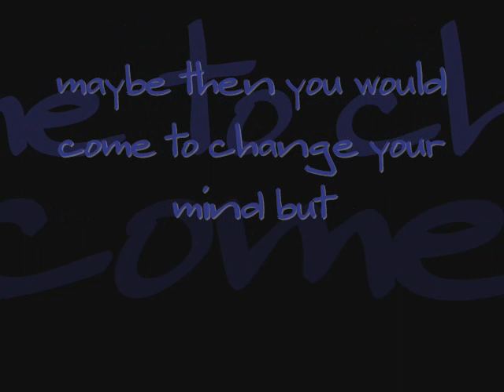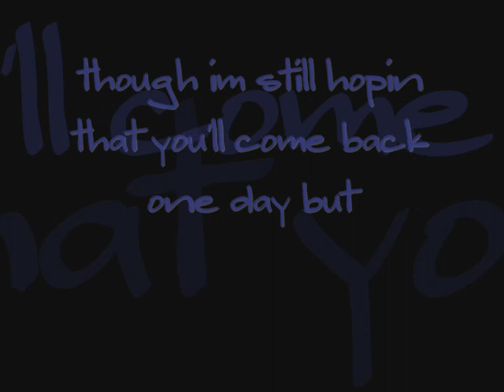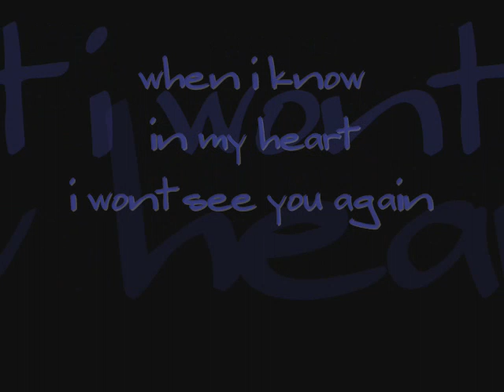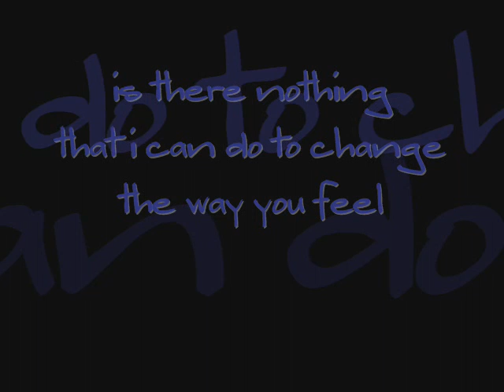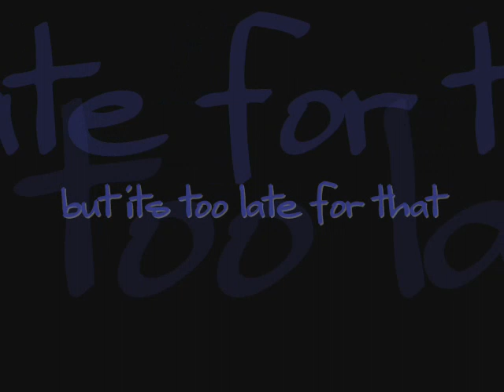Glenn Medeiros If I Knew LYRICS